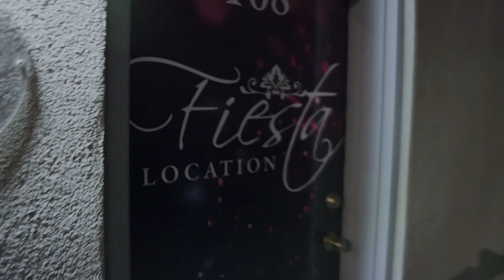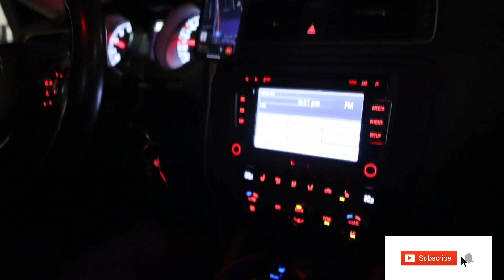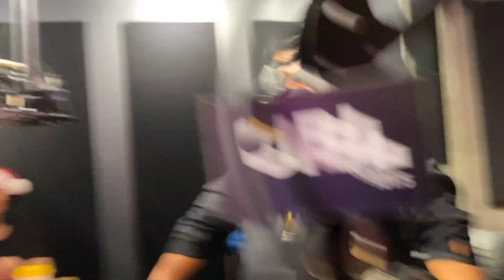Noche de Radio! ft. Borrego | Stu Ureta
Noche de Radio! ft. Borrego
Una entrevista a la banda Borrego en la radio CIBL en el programa Dimension Latine.

Now go check me!